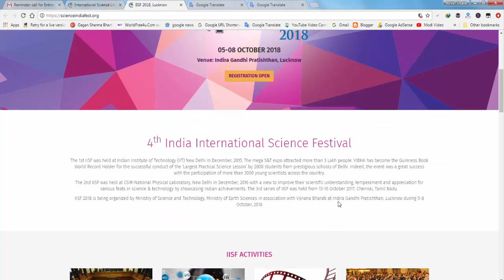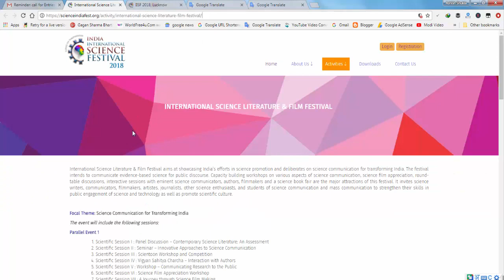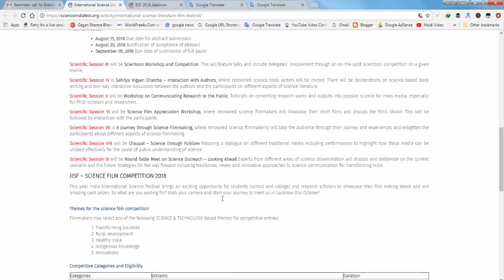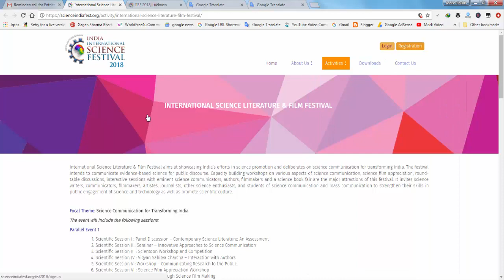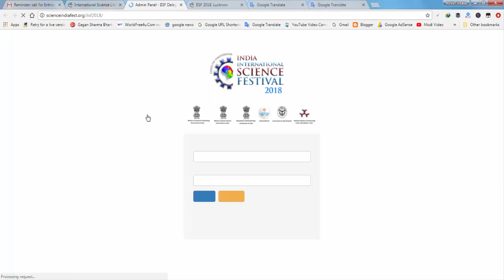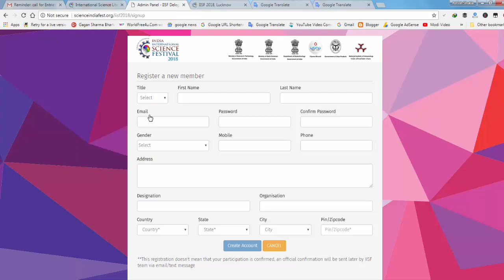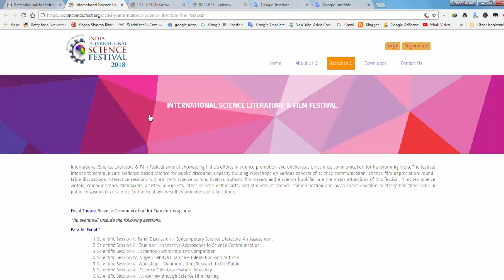4th India International Science Film Festival - 2018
IISF – SCIENCE FILM COMPETITION 2018

This year, India International Science Festival brings an exciting opportunity for students (school and college) and research scholars to showcase their film making talent and win amazing cash prizes. So what are you waiting for? Grab your camera and start your journey to meet us in Lucknow this October.

International Science Literature & Film Festival aims at showcasing India’s efforts in science promotion and deliberates on science communication for transforming India. The festival intends to communicate evidence-based science for public discourse.

Capacity building workshops on various aspects of science communication, science film appreciation, round-table discussions, interactive sessions with eminent science communicators, authors, filmmakers and a science book fair are the major attractions of this festival.

It invites science writers, communicators, filmmakers, artistes, journalists, other science enthusiasts, and students of science communication and mass communication to strengthen their skills in public engagement of science and technology as well as promote scientific culture.

Themes for the science film competition- Filmmakers may select any of the following SCIENCE & TECHNOLOGY based themes for competitive entries: